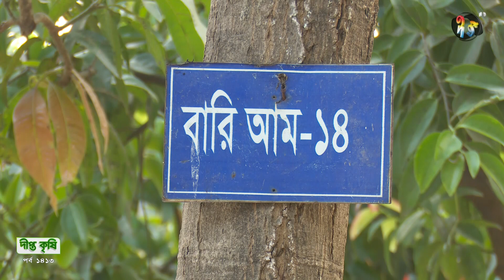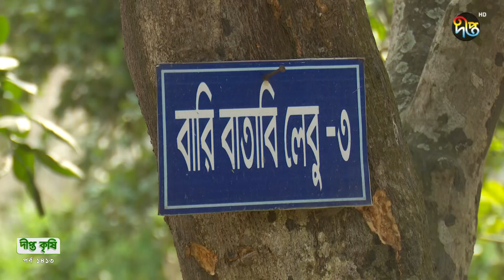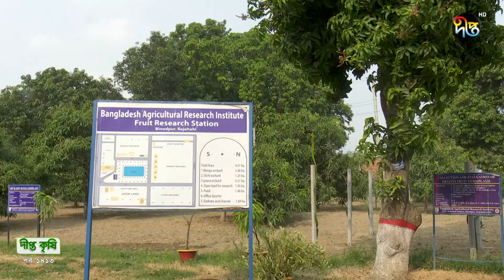DeeptoKrishi_C | সারা বছর আম কাঠালের চাহিদা মেটাতে কাজ করছে রাজশাহী ফল গবেষণা ইনস্টিটিউট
কমেন্ট করে জানান কেমন লাগল আজকের পর্বটি !

সারা বছর আম কাঠালের চাহিদা মেটাতে কাজ করছে রাজশাহীতে!!

আপনারা দেখছেন  কৃষি বিষয়ক অনুষ্ঠান "দীপ্ত কৃষি" পাওয়ার্ড বাই কাজী ফার্মস ।

Deepto Krishi is a roots-level show where the Deepto Krishi team travels all over the country gathering stories of people engaged in agriculture, livestock, fisheries, farming, etc. It is an intimate and informative show about people and how they are using the land to carve out a living for themselves and their families.